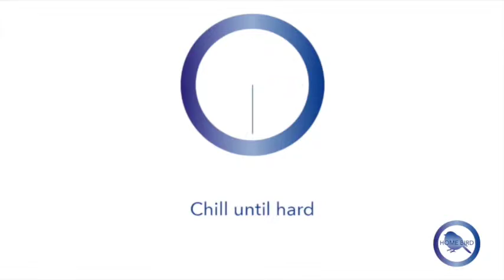How to make Crunchy Rocky Road Slices recipe | Home Bird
A 'no bake' chocolate feast filled with marshmallows, Maltesers and biscuits!

This 'how to make Rocky Road recipe' video shows you how to quickly and easily make delicious Rocky Road bars without much effort at all.  This 'no bake' recipe is crunchy and chocolatey all at the same time!

Ingredients:
300g dark chocolate, broken into squares
100g unsalted butter
3 tbsp golden syrup
140g digestive biscuits, roughly crushed
150g mini marshmallows
110g Maltesers

Method:
1. Melt the butter, dark chocolate and golden syrup over a low heat.  Stir continuously until completely smooth
2. Take off the heat to cool for 10 minutes
3. Gently stir in the Maltesers, mini marshmallows and digestive biscuits until the ingredients are completely coated
4. Pour into a foil-lined tin and spread the mixture until roughly level
5. Chill until hard
6. Cut into slices
7. Serve